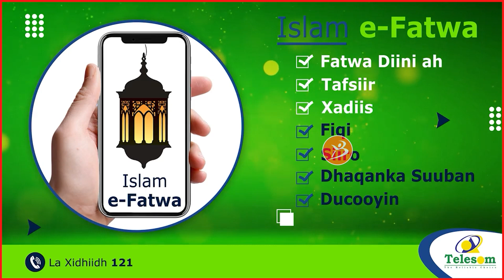"Godkasta Oo La Galiyo Wixi Xun Kuwii Qabanayay Way Joogaan" Suldaan Barre